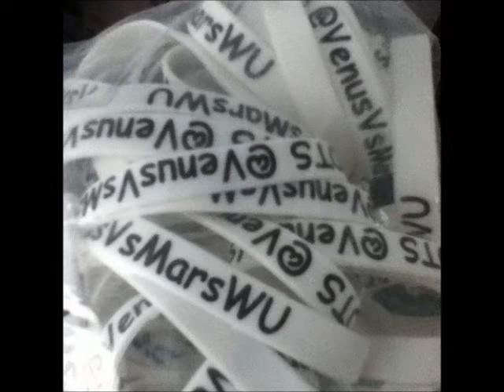BOTS 9-5-12 Highlights 1